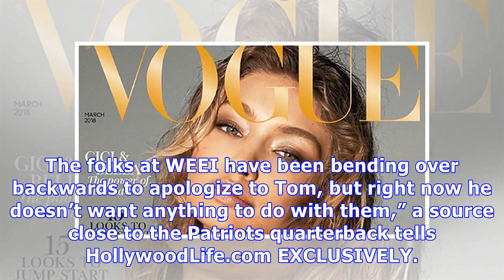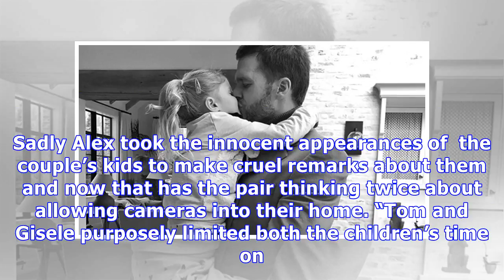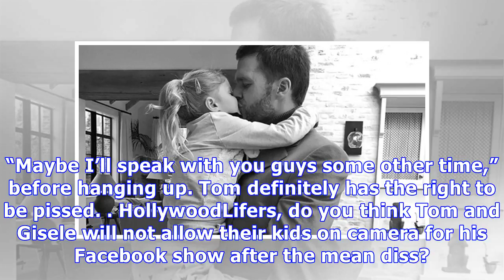Tom Brady ‘Beyond Disgusted’ Over Radio Host’s Comments About His Daughter Vivian, 5